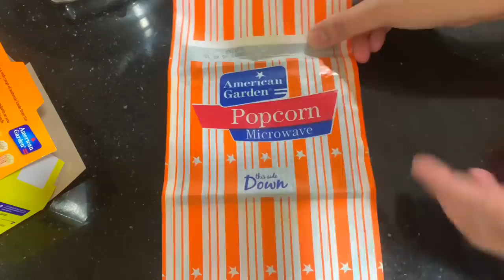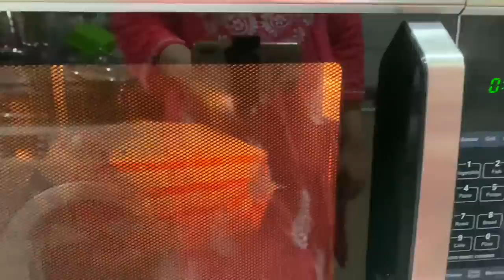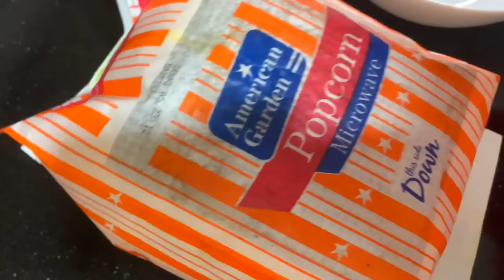"How to Make PERFECT Popcorn in Your Microwave” | INDIAN MOM'S DUBAI VLOGS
Today I am sharing a perfect way to make popcorn in your microwave oven without burning them.

Here's a link to purchase popcorn

Link for microwave oven

ABOUT MY CHANNEL:
Hi! I'm {Shazia}. On my channel, you will find {Cleaning / Organizing Videos}. I love sharing [My daily routine with 3 kids and my food recipes / beauty tips / DIY tricks etc.] with you guys as I experience them myself.